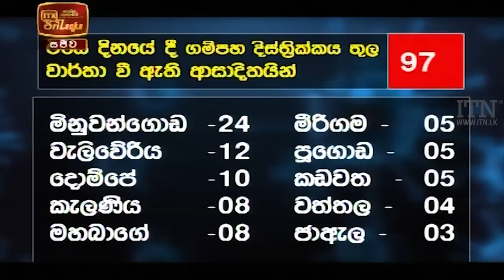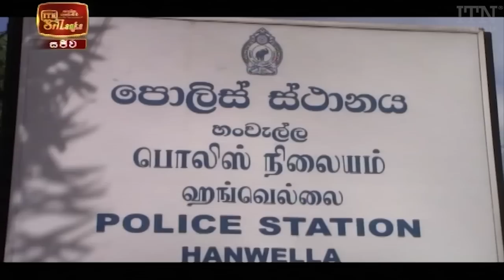ITN News 2021-01-07 | 12.00 PM